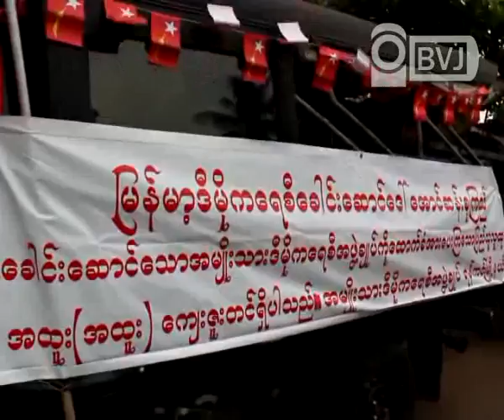NLD's sing.flv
ရန္ကုန္တိုင္း အမ်ဳိးသားဒီမိုကေရစီအဖြဲ႕ခ်ဳပ္ ေအာင္ႏိုင္ေရး စည္းရံုးလႈံ႕ေဆာ္တဲ့ အေနနဲ႕ ေကာ္မတီ ေဖ်ာ္ေျဖေရး အစီအစဥ္မွ ေဖ်ာ္ေျဖေရးယာဥ္နဲ႔ အဖြဲ႕ဟာ မတ္လ ၁၀ ရက္ေန႕က လွည္းကူးကို ေရာက္ရွိခဲ့ၿပီး လူထုကို ေတးသီခ်င္းေတြနဲ႕ သီဆုိ ေဖ်ာ္ေျဖေပးခဲ့ၾကပါတယ္။ေဖ်ာ္ေျဖေရးယာဥ္နဲ႔ အဖြဲ႕ဟာ မနက္ ၁၀ နာရီကေန စတင္ေဖ်ာ္ေျဖခဲ့ၾကတာျဖစ္ၿပီး ေအာင္ႏိုင္ေရးနဲ႔ ပတ္သက္တဲ့ ေတးသီခ်င္းေတြကုိ အဓိကထားၿပီး ညေန သံုးနာရီခြဲေလာက္အထိ လွည္းကူးၿမဳိ႕တြင္း လိုက္လံ  ေဖ်ာ္ေျဖခဲ့ၾကပါတယ္။အဆုိပါ အဖဲြ႕အေနနဲ႔ ရန္ကုန္ၿမဳိ႕တြင္းမွာလဲ အခုလုိမ်ဳိးပဲ ေတးသီခ်င္းေတြကုိ လုိက္လံေဖ်ာ္ေျဖခဲ့ၾကၿပီး ေကာ့မွဴးၿမဳိ႕နယ္ကုိလဲ သြားေရာက္ေဖ်ာ္ေျဖဖုိ႔ အစီအစဥ္ရွိတယ္လုိ႔ သိရွိရပါတယ္ ခင္ဗ်ား။